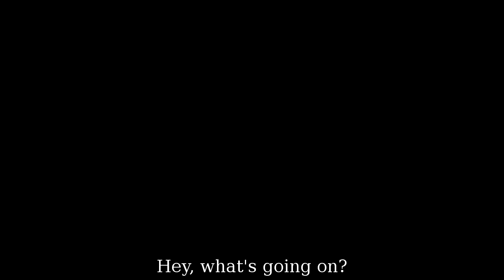Yu Yu Hakusho Picture Drama (English Subs)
This was included as an extra on the first Blu-ray boxset in Japan.

I would have uploaded this much sooner, but I only recently figured out how to burn subtitles.